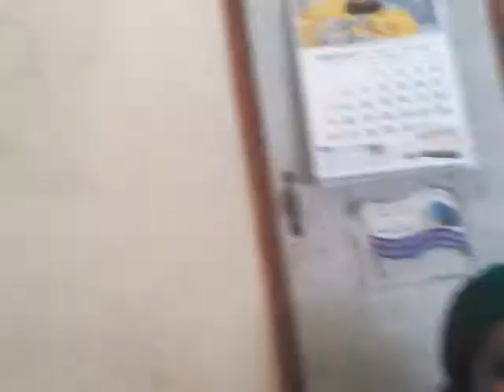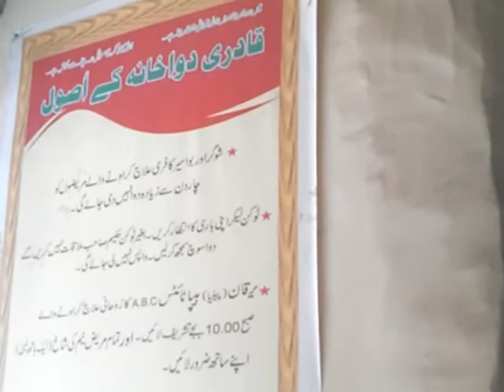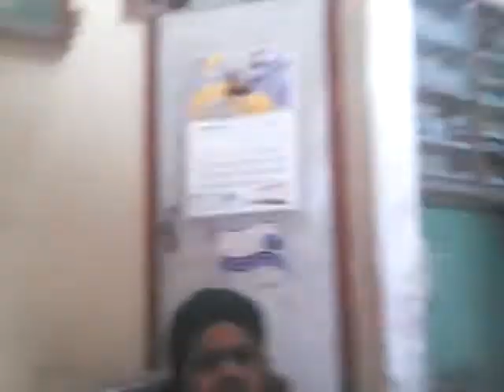QADRI DAWAKHANA {Hakim o Dr Qari Jaffar Ali Qadri ,Qari Anwaar Hussain Saeedi & Dr Qari Aijaz Qadri}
QADRI DAWAKHANA Sindhi Hotel New  Karachi